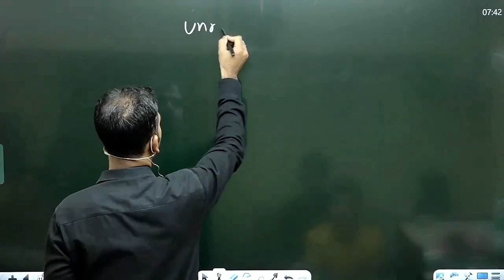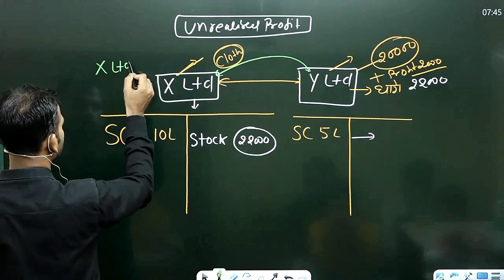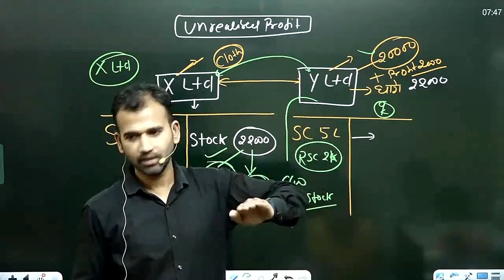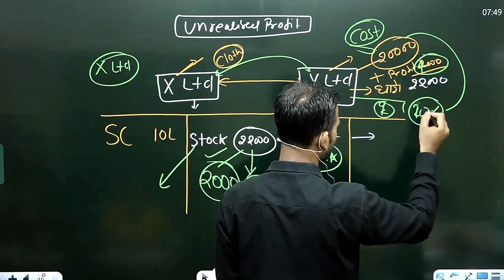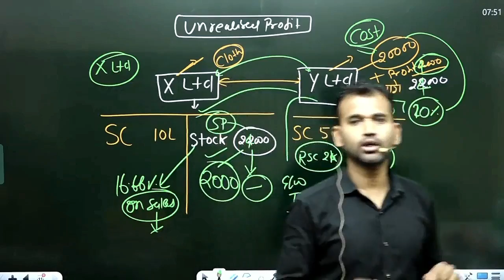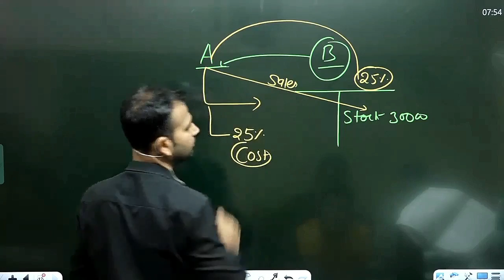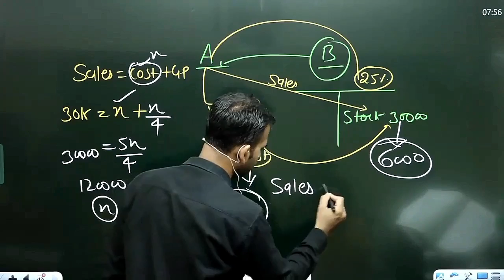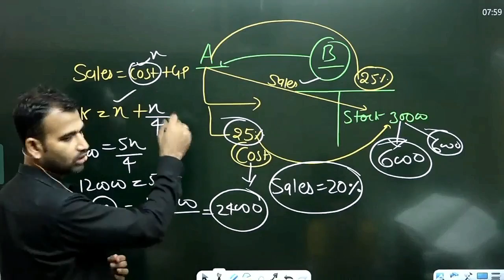amalgamation of company for b.com ||part 09 ||b.com hons || b.com class || sol du || ncweb